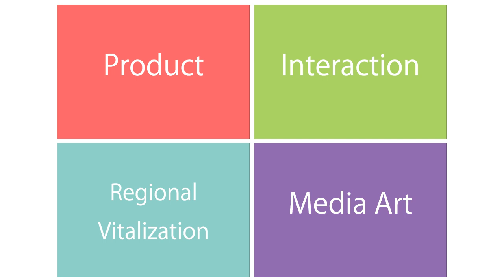2013 media design, Waseda Univ.